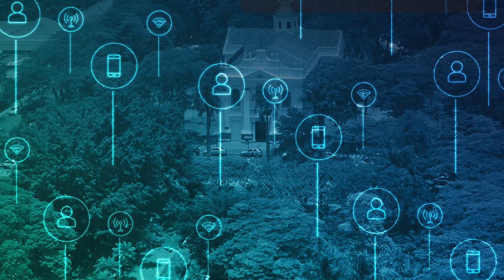Creche do Jardim Aeroporto: obras já estão 30% concluídas